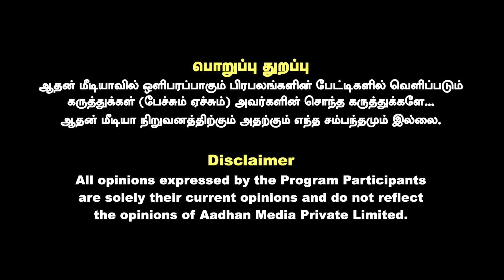தியானத்தின் மூலம் எதிர்காலத்தை கணிக்க முடியுமா? | SARA TAROT CARD READER | AADHAN NEWS